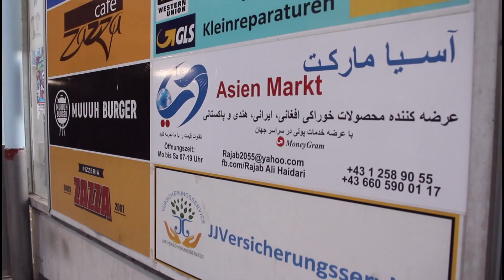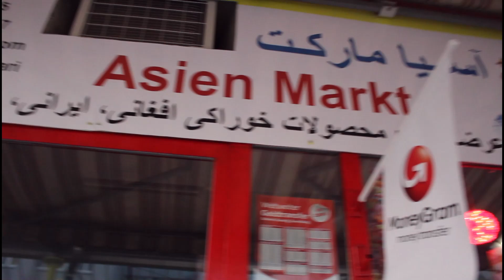Rennbahnweg Passage - OUTDOOR MALL, VIENNA AUSTRIA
creepy outdoor "mall" if you can even call it that in 21 district, vienna